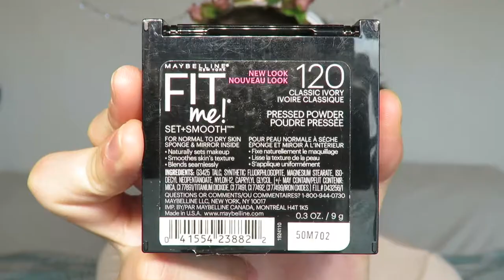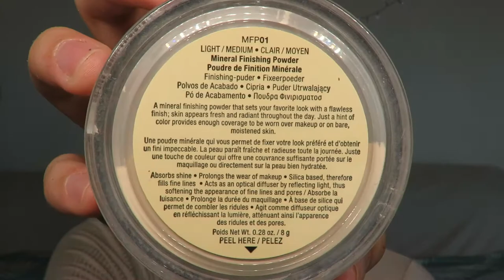COPPER GLITTER GRWM | Nicolle ZM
PRODUCTS LISTED DOWN BELOW!!
*Product links will be in Mexico, otherwise the original brand page*

The unicorn headband is a headband I made myself at home and I made a video on how to do it if you'd like to make one yourself!

It's a classic grwm so feel free to mute the music if you don't like it and listen to something you like! I honestly like to play these playlists when I'm getting glammed up💕

Forever 21 Bodysuit
I got it last summer but here are similar ones

Maybelline Fit me! Set + Smooth Powder in ‘120 Classic Ivory’

Urban Decay x Gwen Stefani Eyeshadows in 'Blackout & Punk'

☆ L A S H E S ☆

Nivea Post Shave Balm

Urban Decay x Gwen Stefani Blush Palette Shades in 'Hush & Easy'

Sha La La Burgundy Lip Pencil

☆ B R U S H E S / O T H E R S ☆

Smashbox Double Ended Brush from the Full Exposure Palette

bznm82

Otis McDonald